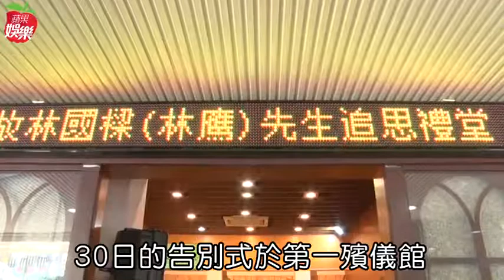李燕哭腫眼百人送別 《金家》導演林鷹過世前呢喃「剩兩頁快拍」 | 蘋果娛樂 | 蘋果新聞網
三立8點檔《金家好媳婦》導演林鷹（林國樑）本月22日上午9時44分因胃癌過世，享壽72歲。告別式今於第一殯儀館永念廳舉辦，百人前往悼念，李燕難過到哭腫眼，戴著口罩的她泣不成聲講不出話，儀式結束便快步離開。趙駿亞哽咽透露1個星期前去探視導演，「導演已經沒有什麼意識，但還是會講『還剩兩頁，我趕快拍』」.